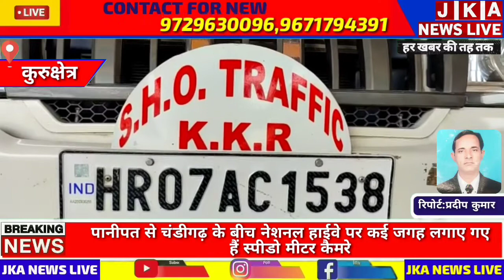कुरुक्षेत्र:पानीपत से चंडीगढ़ के बीच नेशनल हाईवे पर कई जगह लगाए गए हैं स्पीडो मीटर कैमरे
अभी फिलहाल कैमरो की टेस्टिंग चल रही है पानीपत से चंडीगढ़ के बीच लग चुके हैं स्पीडो मीटर कैमरे। हाइरिजुलेशन के है यह कैमरे। फिलहाल इनकी टेस्टिंग चल रही है और अभी कोई भी चालान नहीं काटा जा रहा है।

हाई रेजुलेशन क्वालिटी वाले यह स्पीडो मीटर कैमरे दिल्ली अमृतसर नेशनल हाईवे पर लगाए गए हैं।

अब आपको टोल टैक्स पर लंबी-लंबी लाइनों में लगने की जरूरत नहीं रहेगी आपकी गाड़ी जैसे ही जीटी रोड पर निकलेगी आपकी गाड़ी से तुरंत फ़ास्ट टेग से टोल टैक्स ऑटोमेटिक कट जाएगा।

लोकसभा सत्र में केंद्रीय सड़क एवं परिवहन मंत्री नितिन गडकरी ने भी घोषणा करी थी कि देशभर के टोल टेक्स जल्द ही खत्म किए जाएंगे  जैसे ही आपका वाहन निकलेगा ऑटोमेटिक उनके वाहन से टोल टैक्स से पैसे कट जाएंगे। फिलहाल इन स्पीडो वीडियो कैमरे की टेस्टिंग चल रही है और अभी चालान भी नहीं काटे जा रहे हैं
मगर अब आपको टोल टैक्स की लंबी-लंबी लाइनों में भी लगने की जरूरत नहीं पड़ेगी वहीं अब आपको जीटी रोड पर संभल कर चलना होगा कहीं आपने सीट बेल्ट ना लगा रखी हो और आप गाड़ी चलाते समय मोबाइल फोन का इस्तेमाल कर रहे हैं तो आप कैमरे की नजर से बच नहीं पाएंगे सीधा चालान आपके घर पहुंचेगा।